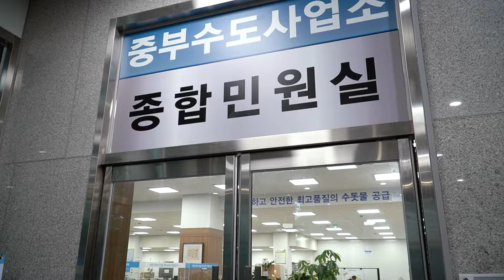"제가 만들고 우리 가족이 먹습니다" 인천청라수를 만드는 인천상수도사업본부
오늘도 사명감을 가지고 최선을 다합니다
깨끗하고 안전한 모두의 수돗물을 위해!
가치 있는 물! 같이 먹는 물! 인천청라수